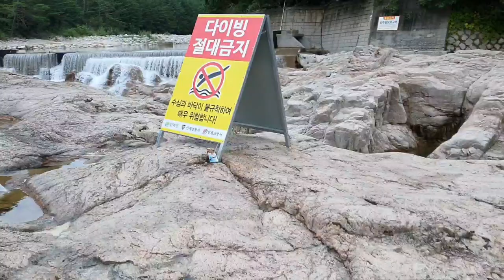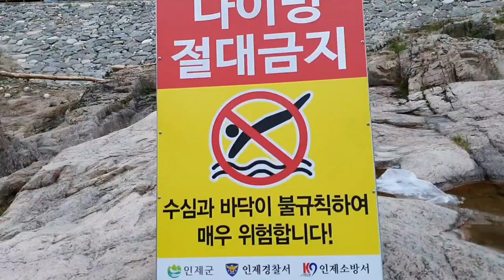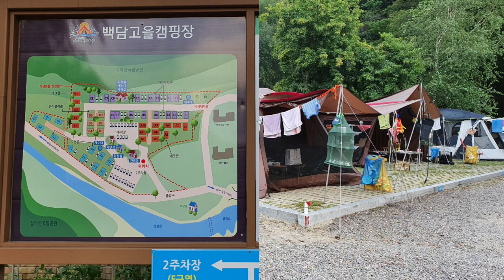[계곡/캠핑장 - 백담계곡과 백담고을캠핑장]강원도 인제군 백담계곡과 백담고을캠핑장 둘러보기,for Baekdam valley and Baekdamgoeoul camping site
강원도 인제군 북면 용대리에 있는 백담계곡은 용대리입구에서 시작하여 백담사까지에 이르는 8km의 계곡을 이야기 한다
 이 백담계곡에는 수백개가 넘는 소와 담이 있는 계곡이라 하여 백담계곡이라고 불리게 되었다
 이 백담계곡의 최고의 물놀이 장소는 강원도 인제군 북면 백담로에 있는 금강소이며 이 금강소는 수심이 무려 9미터에 이르는 깊은 소가 있는 계곡이다
 이 백담계곡 금강소 바로 앞에 이 지역에서 가장 큰 야영장인 백담고을 캠핑장이 있다
 백담고을 캠핑장에는 깨끗한 화장실과 샤워장 개수대 분리수거 및 수백 수십년된 나무가 즐비하다
 또한 파쇄석으로 된 사이트 18개와 데크형 사이트 15개로 영업을 하고 있다
 비수기에는 1일 이용요금이 5~6만원이며 성수기에는 8만원 정도이며 예약은 인터넷사이트로 운영되고 있다